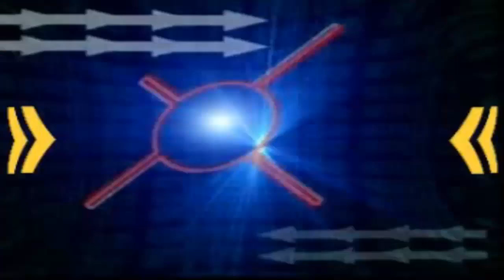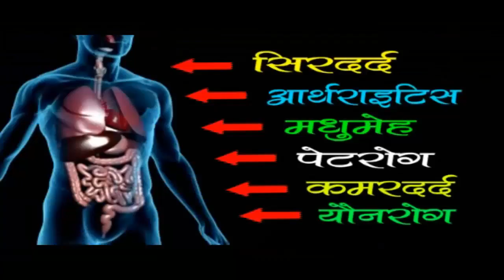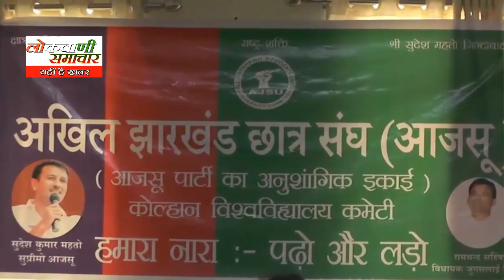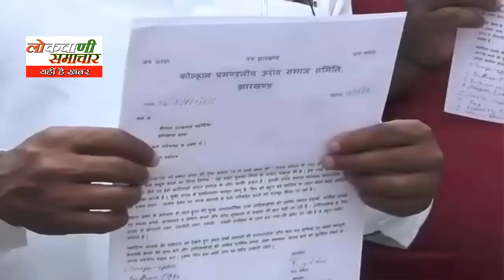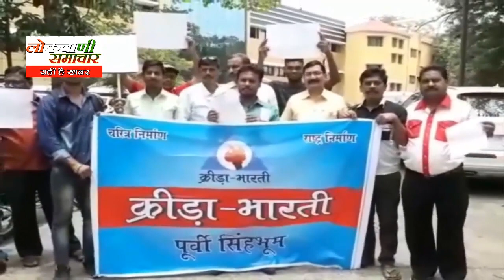lokvani samachar 14 06 2018om